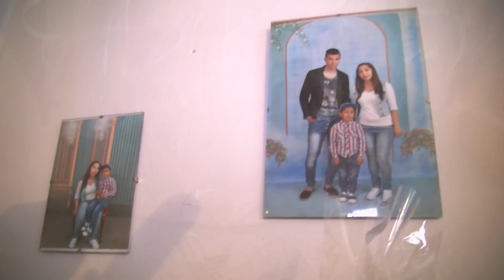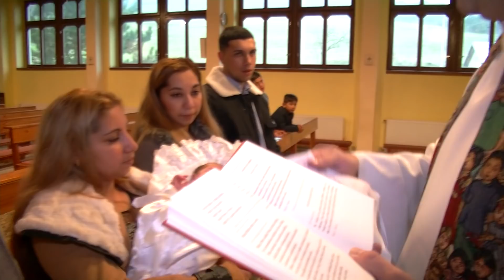Krstiny Jasmina Bila-Bardejov-26.10.2019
Videostudio-LS